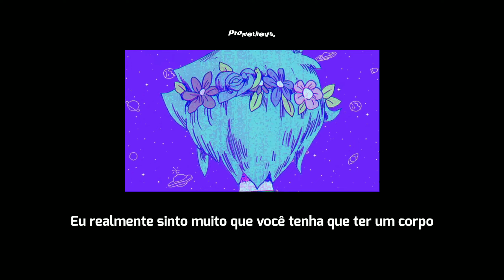ajj - body terror song [ tradução ]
• artista ✰ : ajj

música ♫ : body terror song
álbum : good luck everybody
tradução/adaptação : prometheus.
edição : prometheus.
jogo : omori, basil

lyrics :

i'm so sorry that you have to have a body
i'm so sorry that you have to have a body, oh yeah
i'm sorry that you have to have a body
one that will hurt you, and be the subject of so much of your fear
it will betray you, be used against you, then it'll fail on you my dear
but before that, you'll be a doormat, for every vicious narcissist in the world
oh how they'll screw you, all up and over, then feed you silence for dessert
so very sorry that you have to have a body, oh yeah
filled with infection
one hundred scabs singing in unison
eyes and hands, sometimes bullets,
uninvited, passing through us

• ✎… tags :
Body Terror Song tradução
Body Terror Song pt br
Body Terror Song legendado
Body Terror Song AJJ